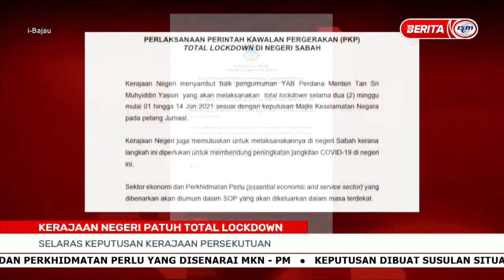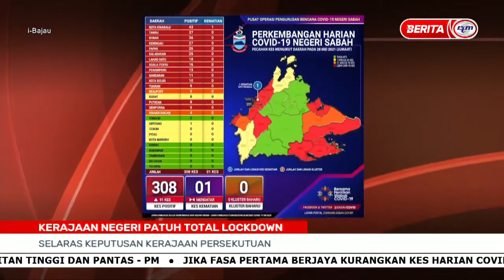29 MEI 2021-I BAJAU